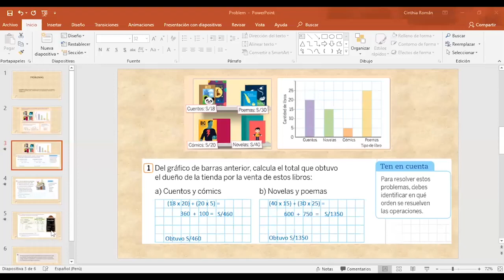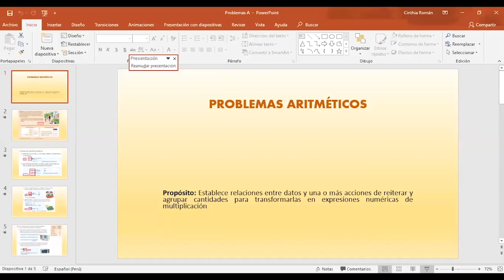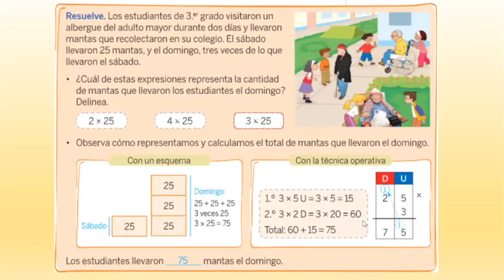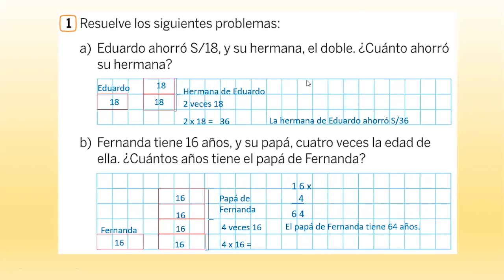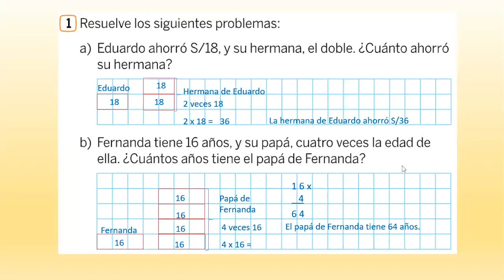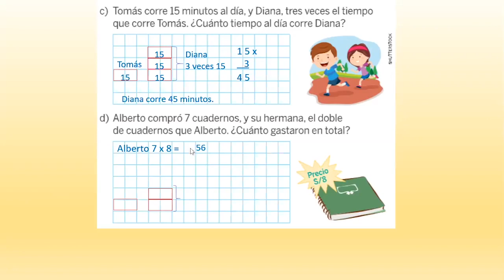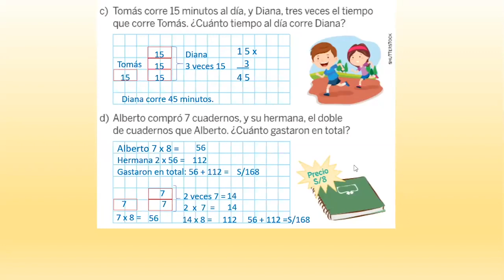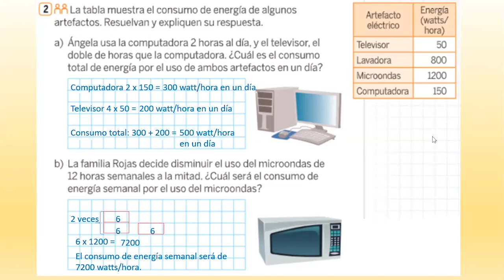Tema: Problemas de aritmética Grado: 3ero Curso: Matemática Fecha: 16/07 Prof: Cinthia Román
Tema: Problemas de aritmética
Grado: 3ero
Curso: Matemática
Fecha: 16/07
Prof: Cinthia Román